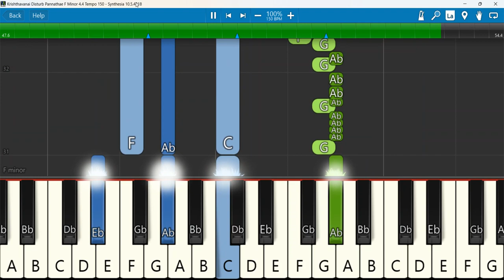Krishthavanai Disturb Pannathae Keyboard Notes F Minor 6/8 Tempo 150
Krishthavanai Disturb Pannathae Keyboard Notes F Minor 4 4 Tempo 150